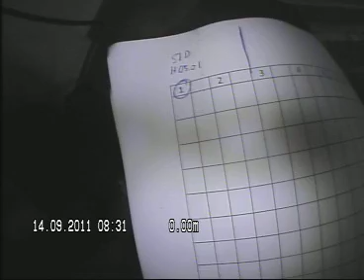Theresesgate 51 Pipeløp 1